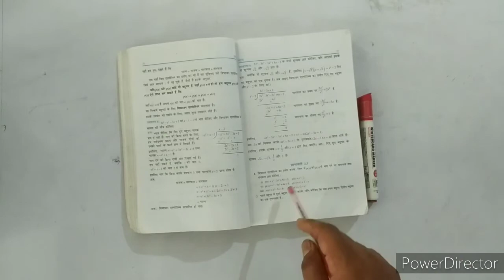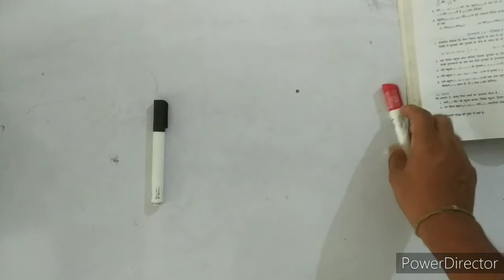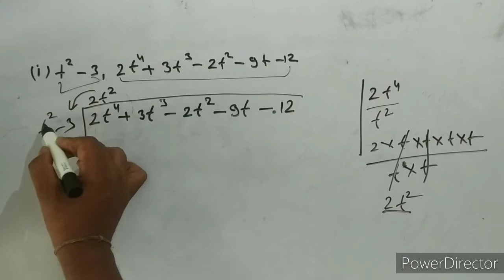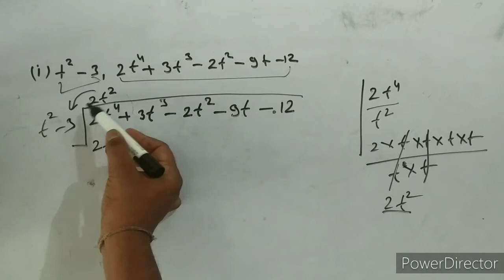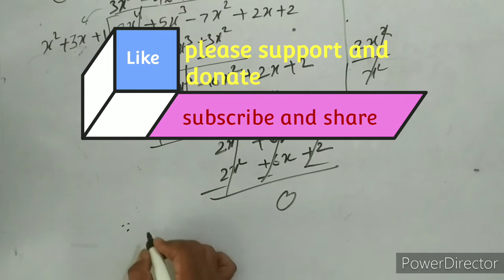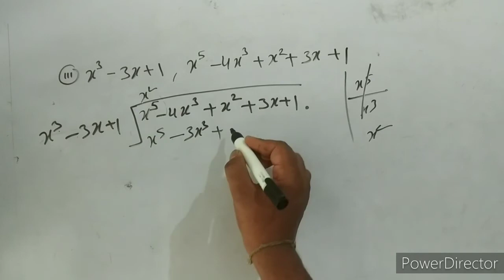Class 10 Math Chapter 2 Polynomials (बहुपद) exercise 2.3 NCERT CBSE SOLUTIONS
g gpay/ p pay/paytm
Class 10 Math Chapter 2 Polynomials (बहुपद) exercise 2.3 NCERT SOLUTIONS |